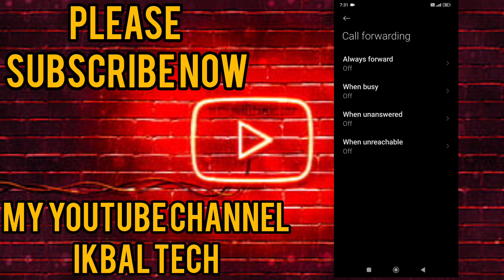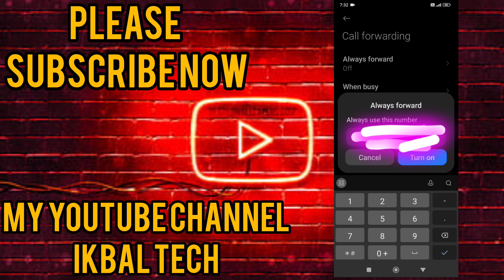Call forwarding kaise kare | dusre ke call kaise sune apne phone par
Call forwarding kare